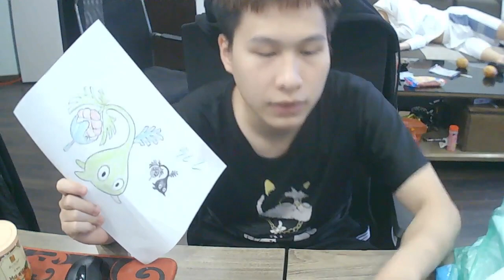प्याज रंग भरने वाले पन्ने